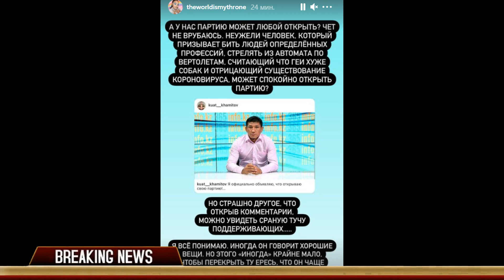Нурбиби Нуркадилова шокирована заявлением Куат Хамитова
Нұрбибі Нұрқаділова Қуат Хамитовтың сөзіне таң қалды
Нұрбибі Нұрқаділова Хамитовтың сөзіне қатты таң қалды. Қуат «Найман» Хамитов бүгін «Біртұтас Қазақстан» атты партия ашып жатқанын мәлімдеді. Жауынгер түсіндіргендей, оған кез-келген адам қосыла алады. Жаңалық бүкіл Қазнетке тарады. Әрине, бұл жаңалыққа таң қалғандар болды.
Гейлердің өкілі Нұрбибі Нұрқаділова Instagram-да осы мәселе бойынша өз пікірін жазған хабарлама жариялады. Естеріңізге сала кетейік, Нұрбибі гейлерді қорлап, оларды иттерден де жаман деп атаған кезде, күрескердің сөзіне ашуланған. Жас әйел өзінің парақшасында оған ашық жауап берді, бұл оның мәлімдемесін жаппай талқылауға әкелді. Гейлердің өкілдері Нұрқаділоваға тікелей ризашылықтарын білдіре бастады және оған өзінің тарихын айтып берді, оның жалғыз өзі Хамитовке қарсы болғанын атап өтті.

Нурбиби Нуркадилова шокирована заявлением Хамитова. Куат «Найман» Хамитов сегодня сообщил, что открывает партию под названием «Единый Казахстан». Как пояснил боец, в нее может вступить любой желающий. Новость облетела просторы Казнета. Естественно, нашлись те, кого данная новость удивила.
Представительница нетрадиционной ориентации Нурбиби Нуркадилова опубликовала пост в Instagram, в котором написала свое мнение по этому поводу. Напомним, Нурбиби была возмущена словами бойца, когда тот, оскорбил геев, назвал их хуже собак. Молодая женщина открыто ответила ему у себя на странице, что привело к массовому обсуждению его высказывания.  Представители нетрадиционной ориентации стали благодарить Нуркадилову в директе и рассказали ей свои истории, отметив, что она единственная, кто открыто дал отпор самому Хамитову.

Nurbibi Nurkadilova shocked by Kuat Khamitov's statement
Nurbibi Nurkadilova is shocked by Khamitov's statement. Kuat "Naiman" Khamitov announced today that he is opening a party called "United Kazakhstan". As the fighter explained, anyone can join it. The news spread throughout Kaznet. Naturally, there were those who were surprised by this news.
The representative of gay Nurbibi Nurkadilova published a post on Instagram, in which she wrote her opinion on this matter. We will remind, Nurbibi was outraged by the words of the fighter, when he, insulted gays, called them worse than dogs. The young woman answered him openly on her page, which led to a massive discussion of his statement. Representatives of gay people began to thank Nurkadilova in the direct and told her their stories, noting that she was the only one who openly rebuffed Khamitov himself.

Друзья, при желании, вы можете оказать каналу «Balkhash Pubg» поддержку для развития канала, пройдя по ссылке и
Достар, егер сіз қаласаңыз, сіз «Balkhash Pubg» арнасын и сілтемесі бойынша өтіп, арнаның дамуына қолдау көрсете аласыз.